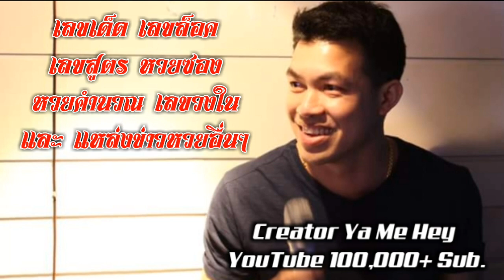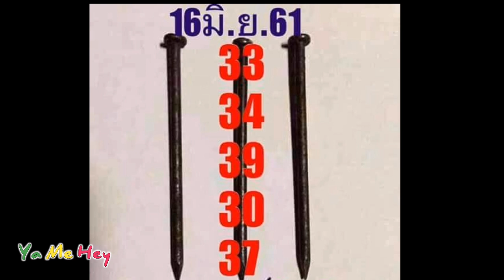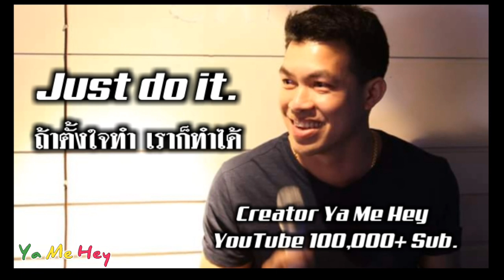สามตัวตรง เน้นเลยจัดมาให้แล้ว 16/6/61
โปรดใช้วิจารณญาณในการรับชม เชื่อตัวท่านเองเท่านั้น

ya me hey